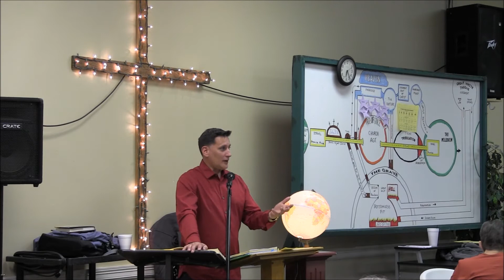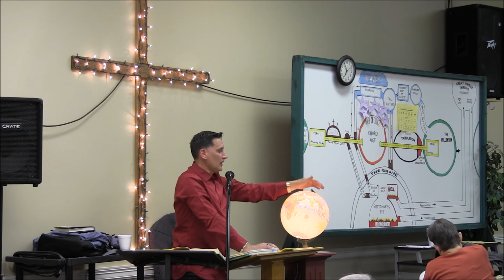Trumpets 3 & 4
Part of Canyon Road Baptist's Sunday Evening Revelation Study, taught by Pastor Mike Peter.